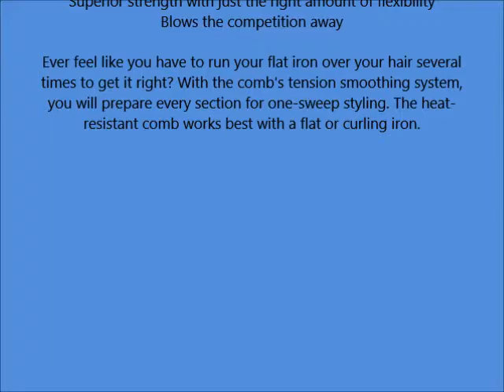JEEGOL Heat Resistant Anti Static Strong and Flexible Professional Brazilian Tension Comb, Yellow